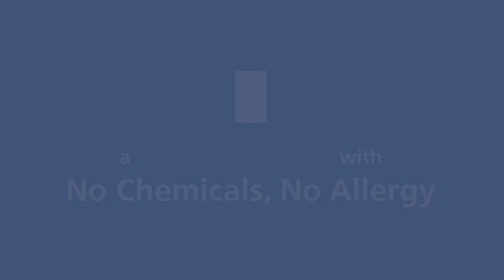Beat Hair Colour Allergies Naturally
Finally, for the First Time a No Chemical Hair Colour is on your way to relieve you from Allergies caused by Chemical Hair Colours...

No Chemicals. No Allergy.

Also available at selected Looks Salon in Delhi-NCR from 13th April'21